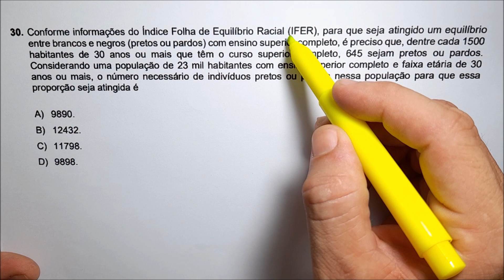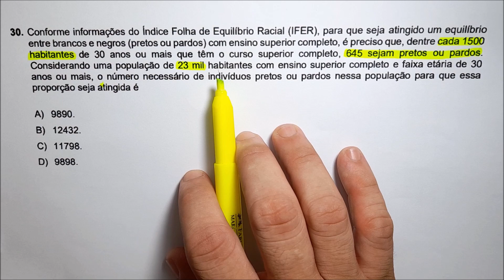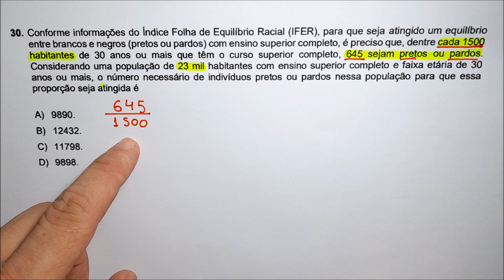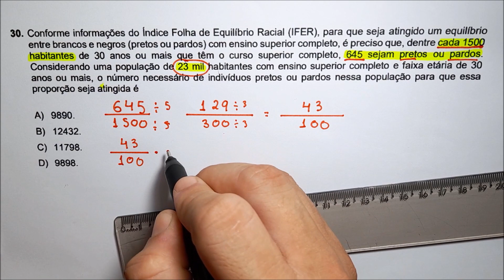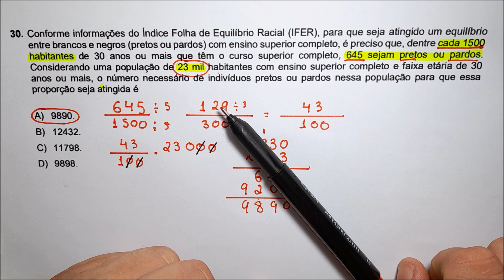IFRN QUESTÃO 30: PROPORÇÃO : Conforme informações do Índice Folha de Equilíbrio Racial (IFER).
Nessa aula de MATEMÁTICA, Resolveremos a questão de número 29 da prova do IFRN 2022 / 2023.

➡️ Compartilha com um colega.

⏯️ ASSISTA TAMBÉM :

Conforme informações do Índice Folha de Equilíbrio Racial (IFER), para que seja atingido um equilíbrio entre brancos e negros (pretos ou pardos) com ensino superior completo, é preciso que, dentre cada 1500 habitantes de 30 anos ou mais que têm o curso superior completo, 645 sejam pretos ou pardos. Considerando uma população de 23 mil habitantes com ensino superior completo e faixa etária de 30 anos ou mais, o número necessário de indivíduos pretos ou pardos nessa população para que essa
proporção seja atingida é
A) 9890.
B) 12432.
C) 11798.
D) 9898